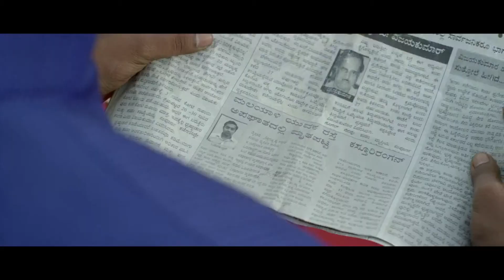Adventures Of Omanakuttan Official Trailer Asif Ali, Bhavana Malayalam Movie HD